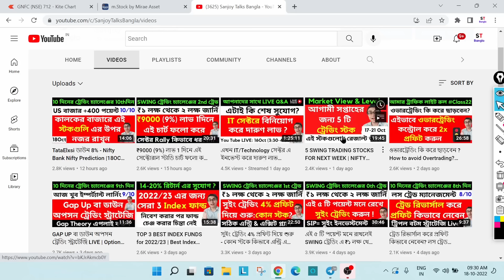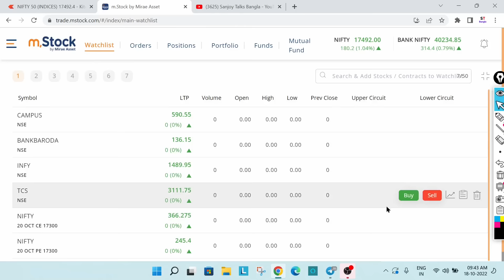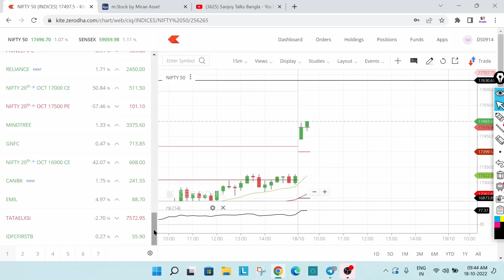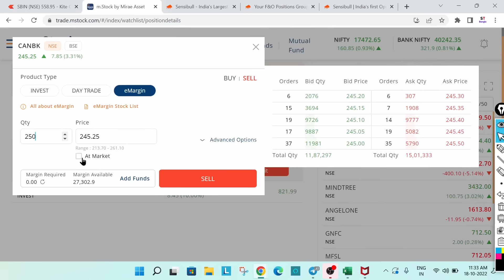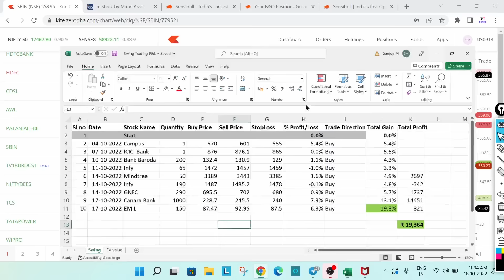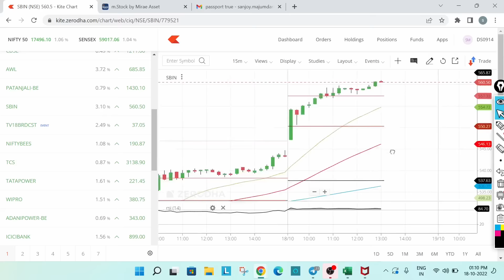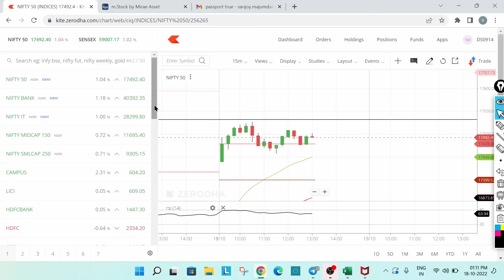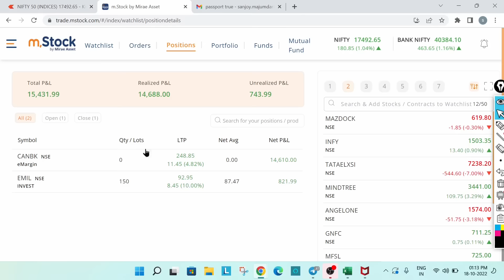₹15000 লাভ এবং এই ইলেকট্রনিক স্টকে 6% প্রফিট একদিনে | Swing Trading Strategy | Intraday Trading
Swing trading for beginners | Best Swing trading stock | how to identify swing trading stocks | swing trading profit | Intraday Trading Strategy | Swing trading India | option trading strategy, F&O trading strategy, Swing Trading challenge in you tube| Swing trading Live | intraday trading strategies, option trading, how to earn profit from swing trading , in bangla,
swing trading live India,

Stock Market
Share Market Investment
Intraday Trading
Swing Trading
Option trading